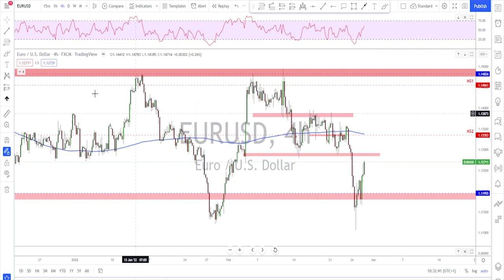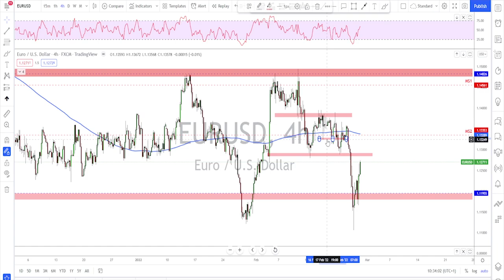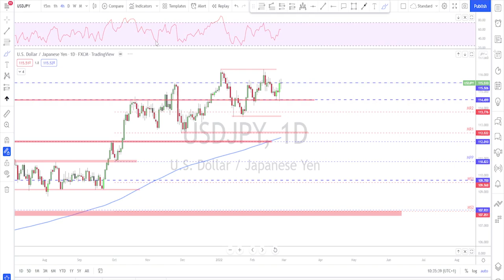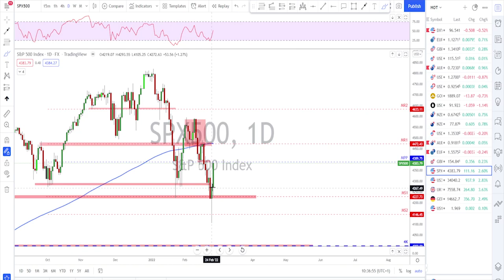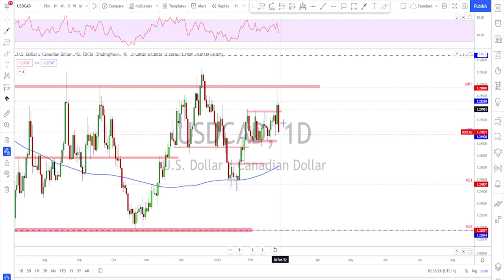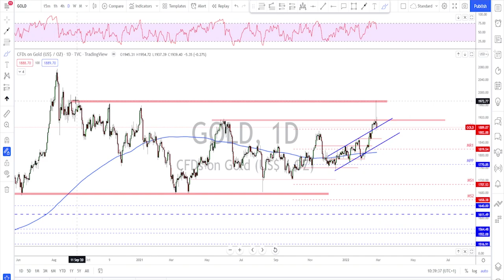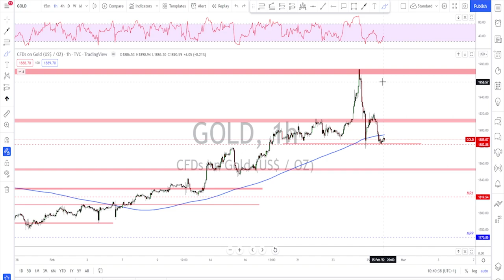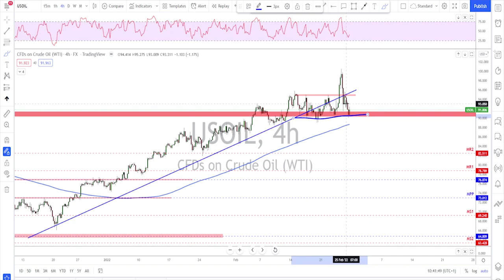Forex Weekly Analysis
Welcome to my best forex weekly analysis; check them out now!

//description here
Welcome to the Forex Weekly Analysis. Each week I upload a new video and do a Forex Top-Down Analysis of all the major currencies to help you out with your trading plans for the upcoming trading week.

The Forex markets that I do Analysis / Forecast for are the following:
0:00​ intro
00:58 EURUSD analysis
02:55 GBPUSD analysis
03:39 USDJPY analysis
05:00 AUDUSD analysis
06:31 USDCAD analysis
0715 USDCHF analysis
07:42 Gold analysis
09:00 Crude Oil analysis

Motherboard: Acer Nitro N50-600

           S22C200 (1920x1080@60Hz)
           4095MB NVIDIA GeForce GTX 1050 Ti

         1863GB Western Digital WDC WD20EFRX-68EUZN0 (SATA )